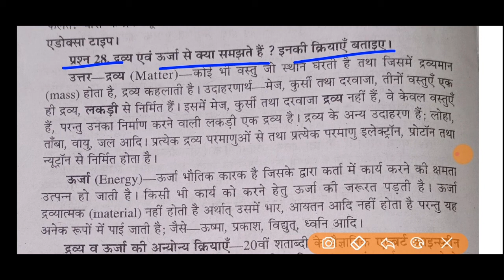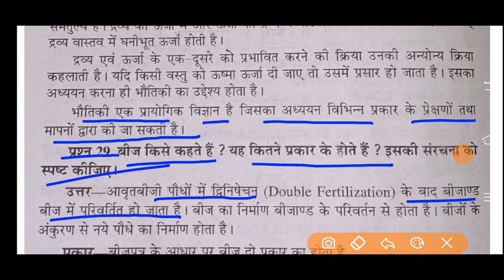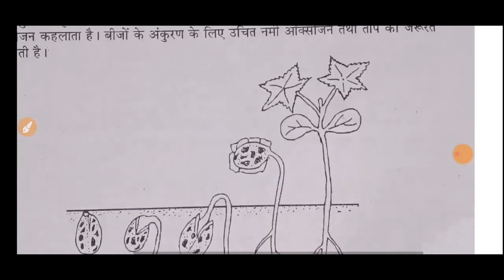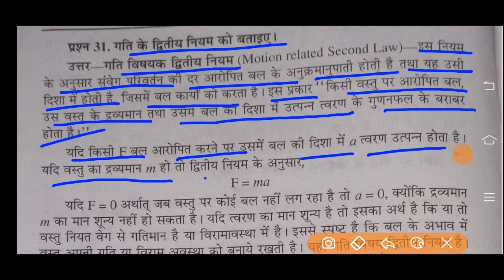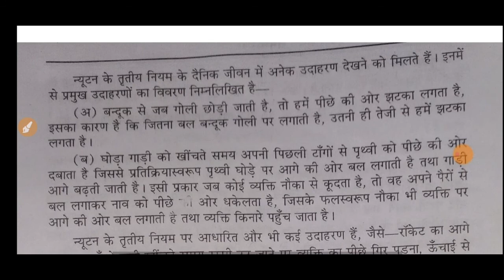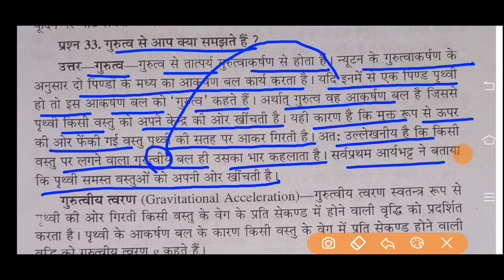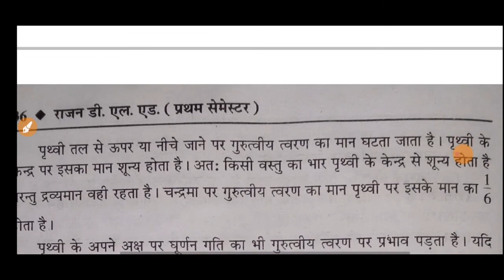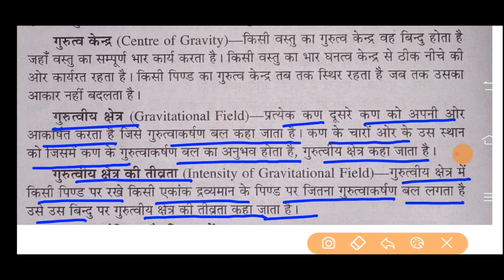DELED First Semester Science Questions Short Answerडीएलएड प्रथम सेमेस्टर विज्ञान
DElEd First Semester Science Questions Very Short Answer Type डएलएड प्रथम सेमेस्टर विज्ञान अति लघु उत्तरीय Rajan Series
btc/deledfirstsemester

semeste
math book

hindi btc
deled question paper 2016 west bengal
deled question paper 2018 odisha
deled model question papers 2017
model paper
btc computer
वीडियो के सम्बन्ध में:-
              इस वीडियो में बीटीसी 1st सेमेस्टर / डी एल एड 1st सेमेस्टर के विज्ञान शिक्षण विषय का 2019 के सॉल्वड पेपर के  बहु विकल्पीय प्रश्न एवं अति लघु उत्तरीय प्रश्न सम्मिलित किये गए हैं।जो आपकी तैयारी में अत्यंत महत्वपूर्ण साबित होंगे।आगामी सभी वीडियो प्राप्त करने के लिए चैंनल को subscribe अवश्य कर लें।